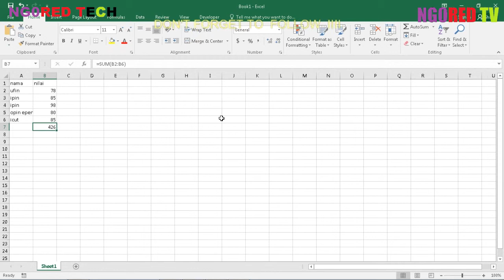BELAJAR MUDAH RUMUS/FUNGSI PENJUMLAHAN (=SUM) DI MS EXCEL 2016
video kali ini membahas tentang CARA MUDAH!!!  RUMUS/FUNGSI DI MS EXCEL 2016